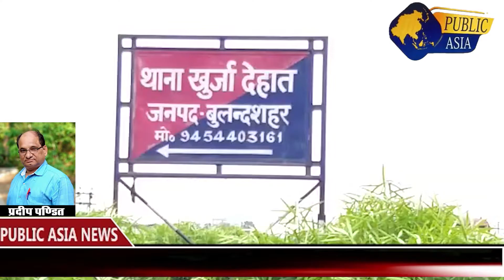Khurja Bulandshahr : Haryana से luxury CAR में तस्करी कर लाई गई शराब पकड़ी